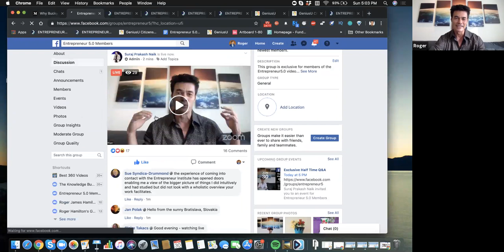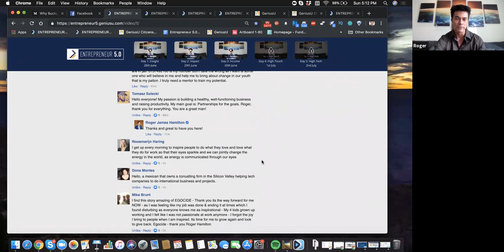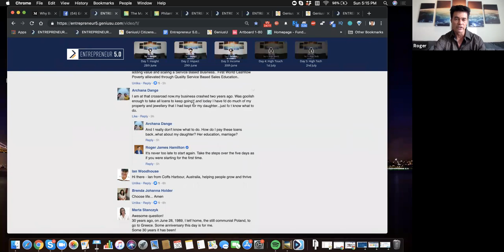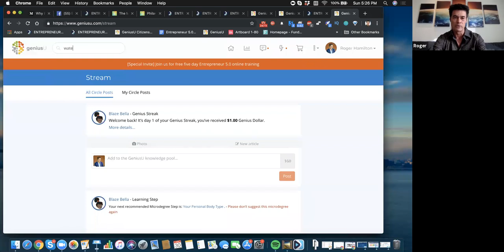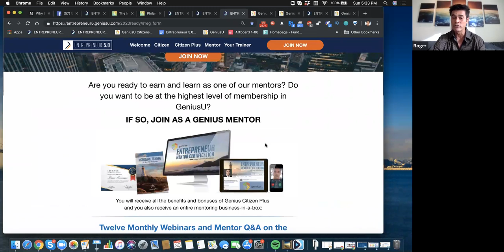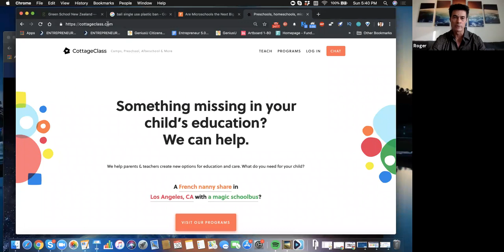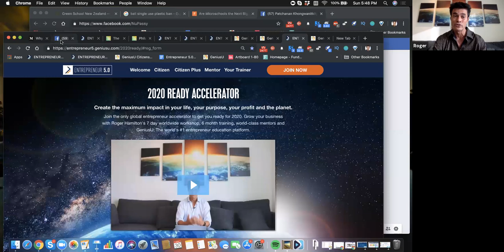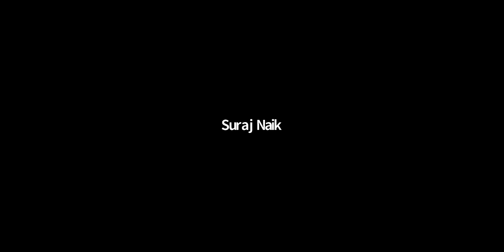Entrepreneur 5.0 FB Live!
This FB Live update and Q&A was run half way through the Entrepreneur 5.0 training, which you can join

About Roger: Roger James Hamilton is a futurist, social entrepreneur and New York Times Bestselling Author of the Millionaire Master Plan. He is the founder of Entrepreneurs Institute and the creator of the Wealth Dynamics, Talent Dynamics & Genius Test Profiling Systems, used by over 250,000 entrepreneurs to follow their flow.